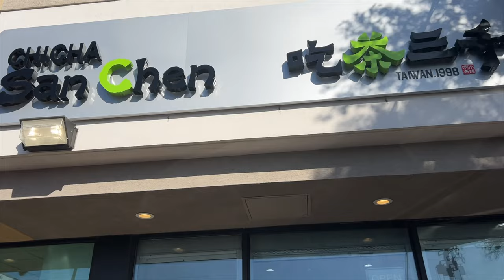Life of a PT | Baby Shower in Austin!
Documenting my life as a neuro physical therapist. Follow for tips and chuckles along the way!